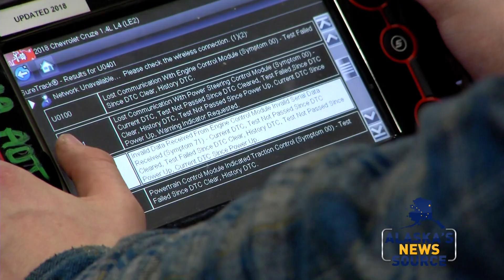Students test their automotive skills at university competition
Alaska's News Source story